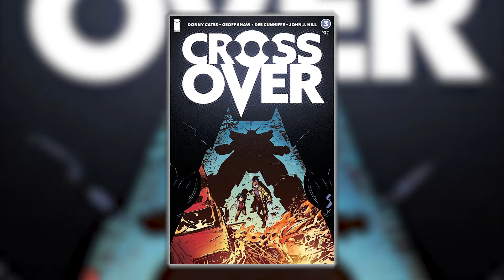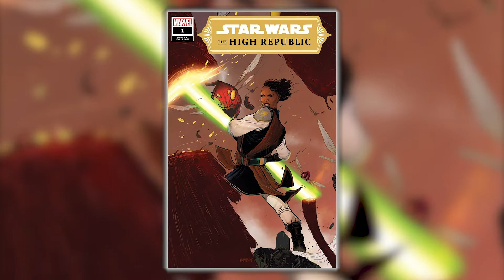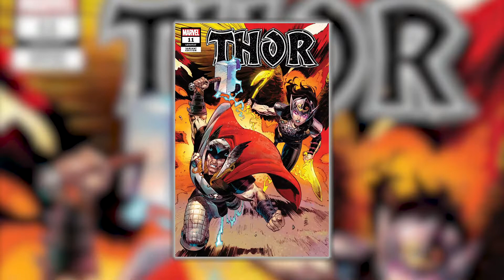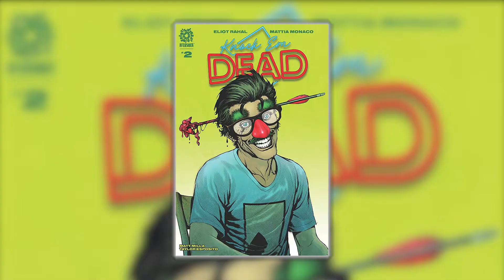TOP NEW COMICS TO BUY FOR JANUARY 6TH 2021 | NEW COMIC BOOK DAY